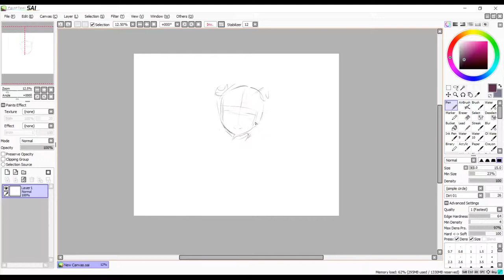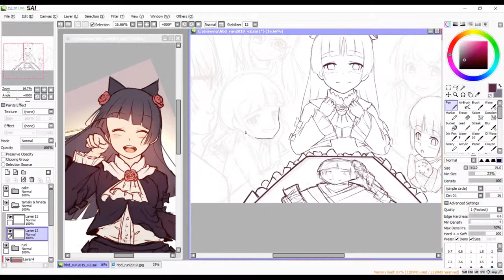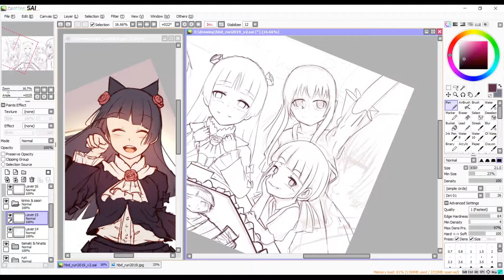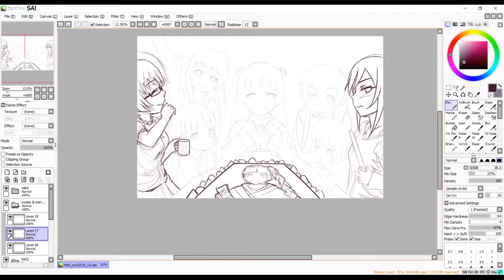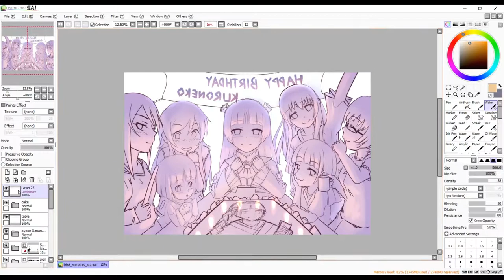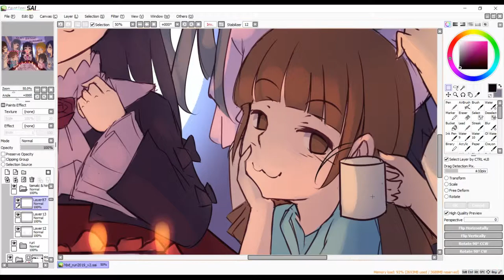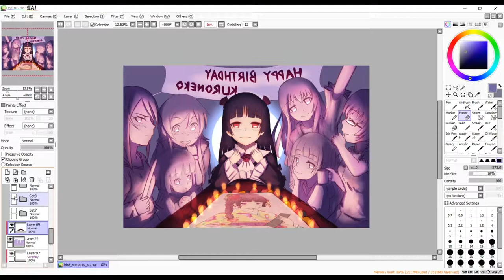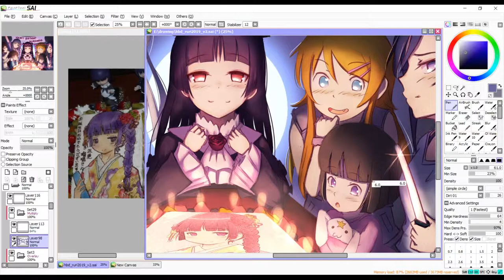[Special Thanks] Happy Birthday Kuroneko 2019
SPECIAL THANKS

They are two people who are my inspiration for drawing this image.
The darkness meeting held to celebrate Ruri's birthday [04/20] will be held for 1 week before her birthday. It is a group of people who love her.

*NOTE: The illustrations used to make a cake in this picture already passed permission

- Program -
Program: Paint Tool SAI
Tool: XP-Pen Artist 22E Pro
Recording & Editing Video: Movavi Video Suite